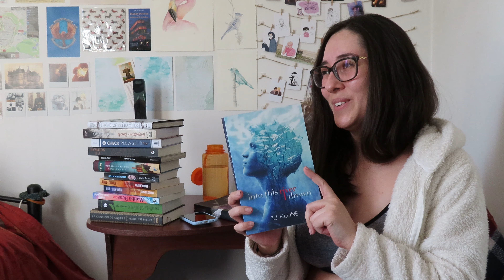Tonteras que me he comprado este año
¡Hola, gente bella! Hoy les traigo un video con todas las porquerias que me he comprado este año. La cuarentena está terrible ajajaja.

Cuéntenme qué les pareció

o.o.o.o
Fanart en mi muralla:

o.o.o.o

o.o.o.o

Grabo con: Canon PowerShot SX720
Edito con: Wondershare Filmora9
Miniaturas: Photoshop